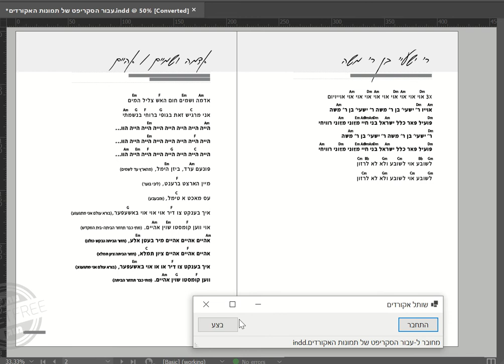שותל האקורדים - דגל ניקוד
עוד תוצר מעולה של דגל ניקוד עבור חוברת אקורדים לכלי נגינה - בכל עמוד ממקם בשורה את האקורדים המופיעים בעמוד.